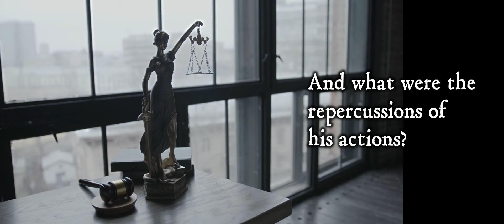Case 3 - Teaser Trailer!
Case 3 will be released on Friday 20th August (a little delayed, please accept our apologies!)

In this sad, yet intriguing, case we take a look at how a murder kick-started one man's rise to fame in the 19th century world of embalming human bodies. What were his motvations? How did he corner the market? What eventually happened to the child's body?

Join us for a look into Parisian murder and entrepreneurial spirit in the 1800s. For clues as to the names of the people involved, please follow our Instagram where you will have frequent information released on the run up to the case. This will help you build a picture of the time period.